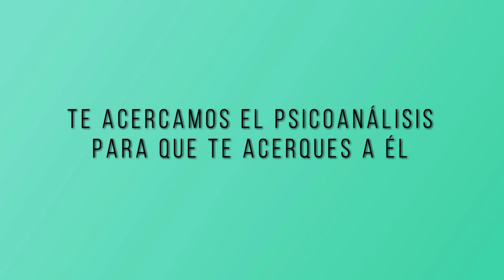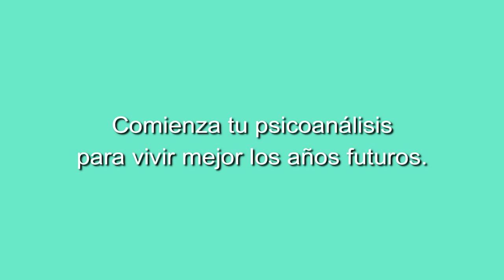Conferencia de psicoanálisis: La organización genital infantil con Helena Trujillo.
5 de Junio de 2020
Clase abierta de psicoanálisis durante el confinamiento.
Seminario Sigmund Freud de los viernes.